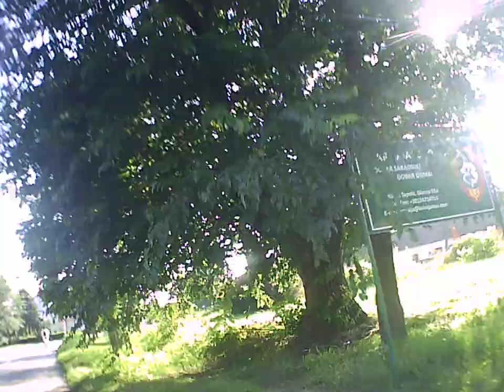Backa Topola BACKA TOPOLA grad varos city ULTRA HD DV SPORT CAM